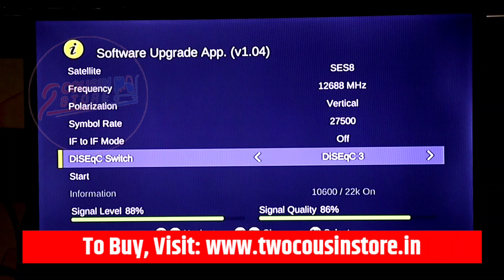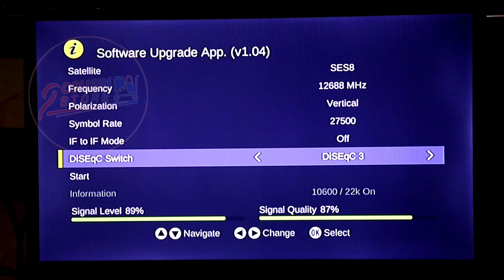Zing Super FTA Box Signal Setting 🔥| Dish TV | Two Cousin Store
Namaskar Dosto,

Aaj hum aapko batayenge ki Zing Super FTA Box mein signal problem kaise solve hogi or first time installation mein kin baato ka dhyan rakhna hain. iski puri jankari ke liye video ko pura jarur dekhe.

Dhanyawad.